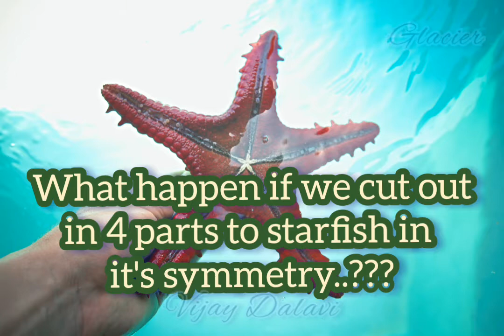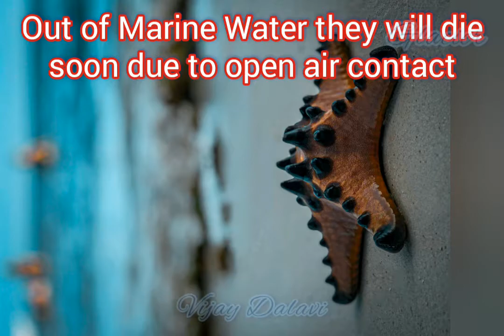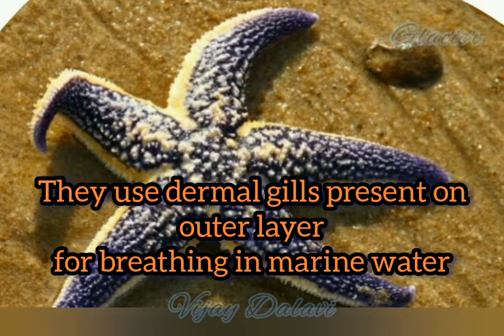STAR FISH | SEA STAR | STARFISH DOCUMENTARY / OCEAN DOCUMENTARY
STARFISH-
also known in real name as sea star
documentary.
all in one information.

1. We do not own of any content which is used in this video.
4. This video created for teaching purposes & to give knowledge to peoples.
5. This video has no negative impact on the original works (actually be positive for them).